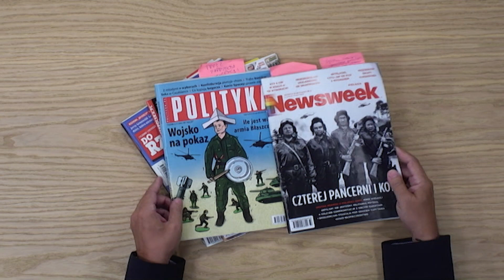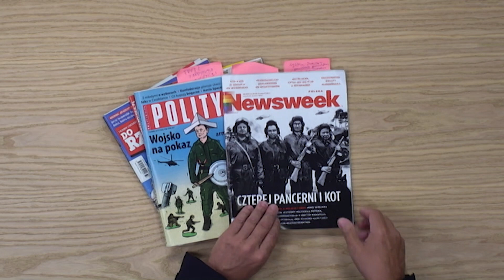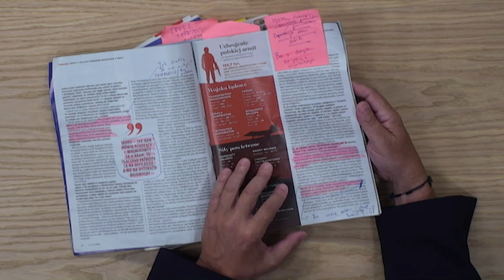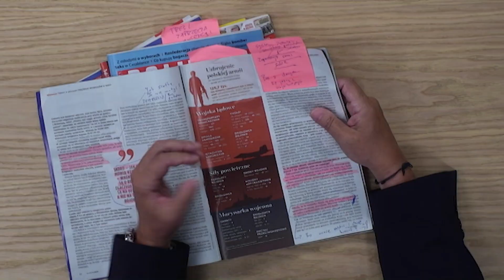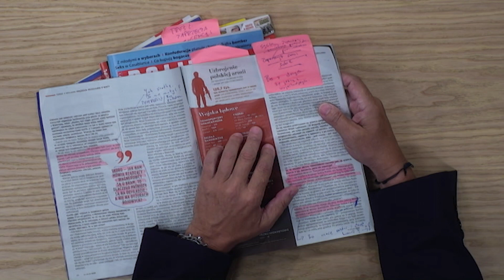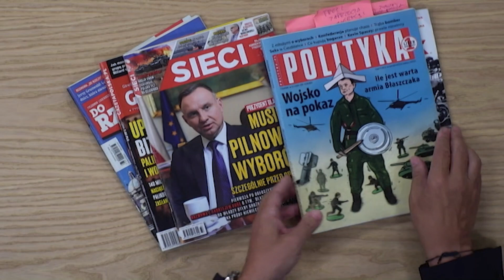„PRASOwanie Zbigniewa Górniaka” – 16 sierpnia 2023. Zobacz program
Która armia jest wrogiem dla polskiej liberalnej inteligencji. PRASOwanie Zbigniewa Górniaka.